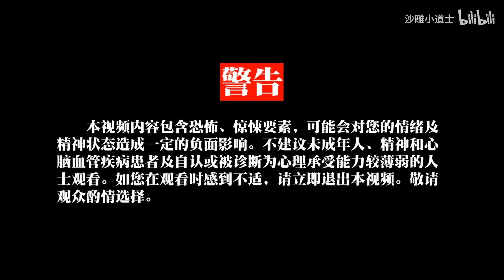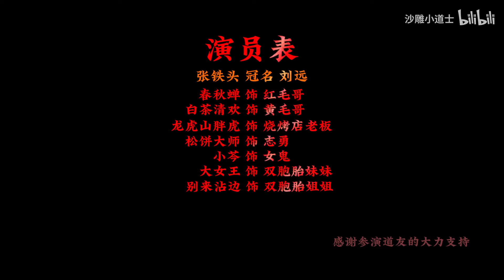絕望校園(第五集)女屍的身份 原創 懸疑 微恐怖 動畫